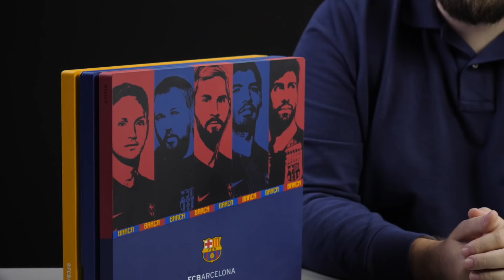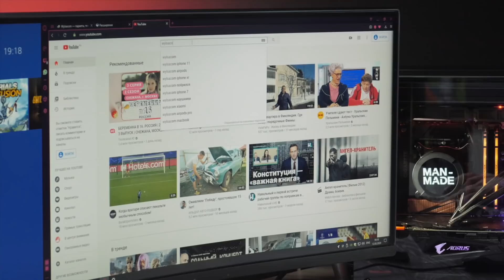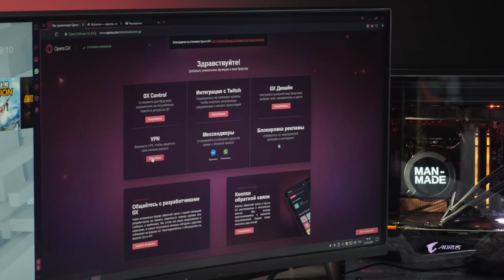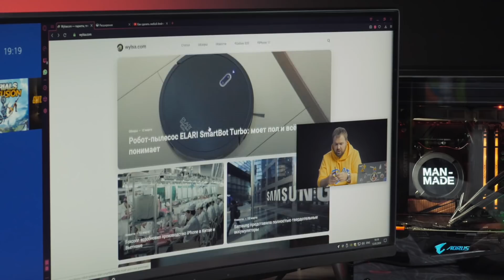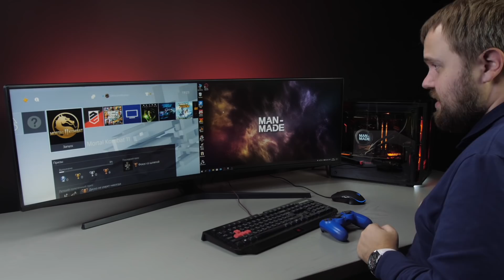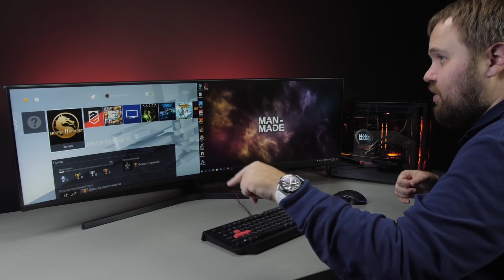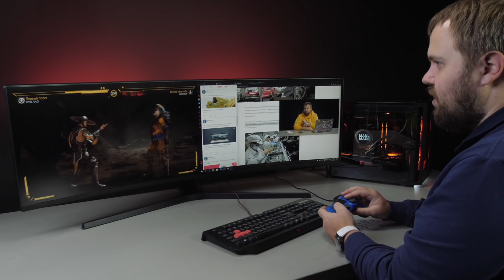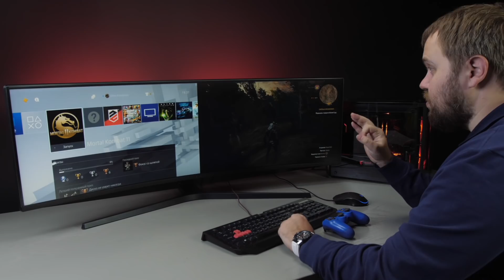Смотрим гибрид игрового ПК с 2080 Ti и PS4 Pro на воде с SSD - PlayStation 5 подвинься.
Собираем 200.000 лайков и разыгрваем. Не соберем - оставлю себе. Вот так просто. 👌